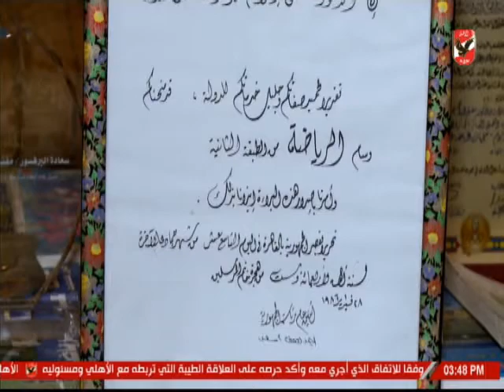تقرير خاص - " مفتى ابراهيم " استاذ كرة القدم وذكرياته مع النادى الاهلى